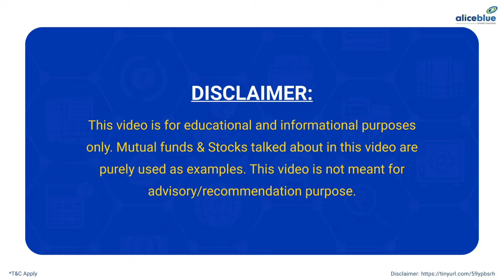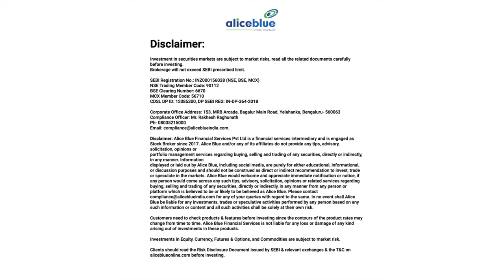Things to consider before investing in Stock Market | Top 10 Investing Tips for Beginners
🔔Topics Covered:-
00:00 - Intro.
00:46 - Things to consider before investing.
01:09 - Start Earning before you Invest
01:33 - Understand your Income and expenses.
02:01 - Have more than one savings account.
02:16 - Clear your debts and dues
02:35 - Build an emergency fund
03:09 - Learn and understand the market dynamics
03:55 - Find your investment goal
04:23 - What's your risk capacity
04:46 - Avoid news and random tips
05:10 - Chose the right stock broker

🔔 Start Now!